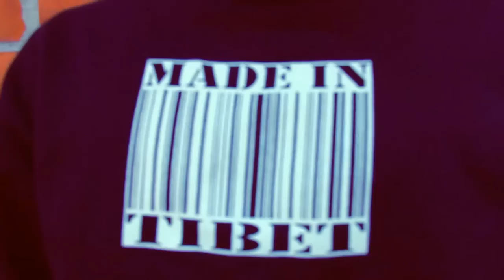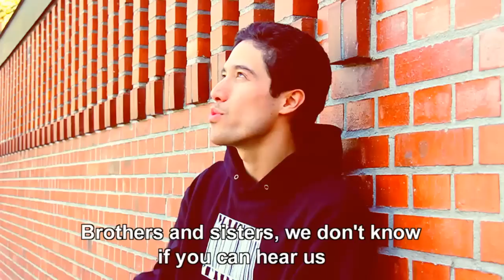Shapaley - Made in Tibet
brothers and sisters, we don't know if you can hear us, but we hope you'll receive this message...